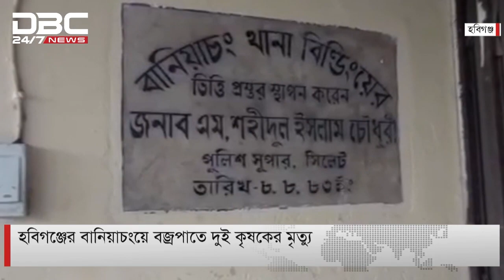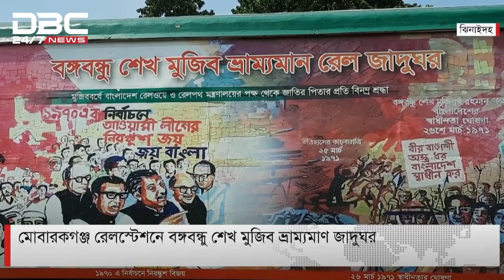ডিবিসি সংক্ষিপ্ত সংবাদ